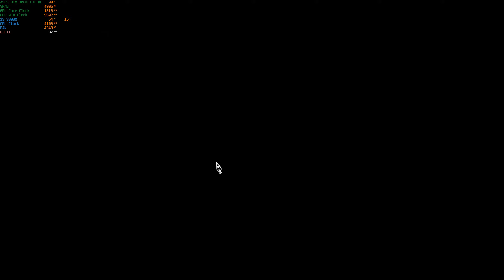Metro - Exodus Gameplay 1 4K 2160p 240 hz 0,5ms NVIDIA G SYNC HDR RTX 3080 TUF Gaming OC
- steam profile

 - montage video

Settings

- First monitor : Lenovo Legion Y27gq-25 / QHD / 2560*1440 / 240 hz / 0,5 ms / G-SYNC / HDR

 - Second monitor : ASUS MG278G / QHD / 2560*1440 / 144 hz / 1ms / 350 cd/m2

 - MSI X299 TOMAHAWK AC

 - INTEL Core i9 9900X (10 core 20 thread)

 - G.SKILL 16 GB KIT DDR4 4266 MHz CL19 Trident Z

 - ASUS TUF-RTX3080-O10G-GAMING nVidia 10GB GDDR6X 320bit PCIe

 - COOLERMASTER RC 1200 KKN1 COSMOS II

 - CHIEFTEC BPS-1200C

 - Samsung 970 Pro 1TB [M.2/2280]

 - SEAGATE BARRACUDA 2TB 7200RPM 64MB SATA3 ST2000DM001

 - CORSAIR HYDRO H110

 - TESORO Gram SE Spectrum Blue

 - Hyper X Cloud  II

 - ZOWIE EC2-A